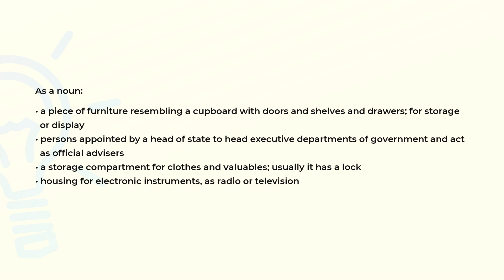What is the meaning of the word CABINET?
Definition and spelling of the word CABINET.

(00:00) Intro
(00:07) As a noun
(00:40) Spelling

As a noun (00:07):
• a piece of furniture resembling a cupboard with doors and shelves and drawers; for storage
  or display
• persons appointed by a head of state to head executive departments of government and act
  as official advisers
• a storage compartment for clothes and valuables; usually it has a lock
• housing for electronic instruments, as radio or television